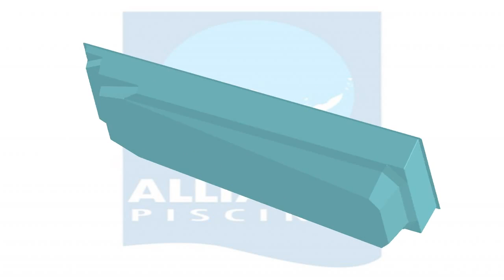Piscine coque Alliance Piscines : modèle Kryptonite 9b bleue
Concrétiser votre projet piscine en vous reposant sur une marque leader de confiance !